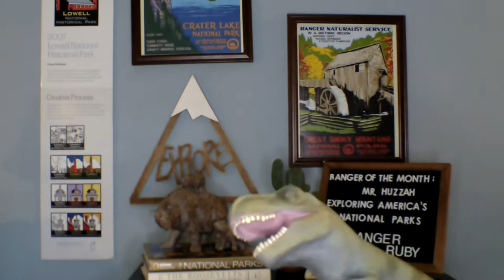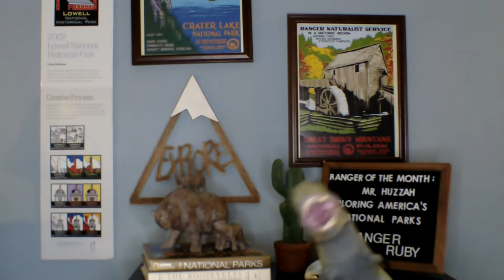Ranger Ruby Bloopers | 400 Subscribers Edition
Hello Rangers! Welcome to Ranger Ruby YouTube Channel! Today in this video, I will go over a celebration of my channel hitting 400 subscribers! From Australian dinosaurs to tongue-tied Ranger Ruby, this is one fun video you will want to watch!